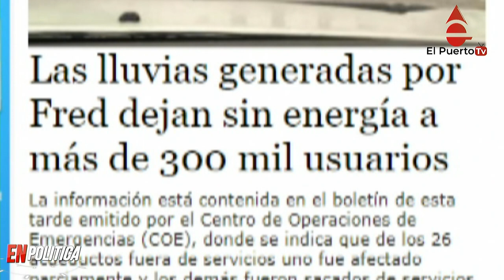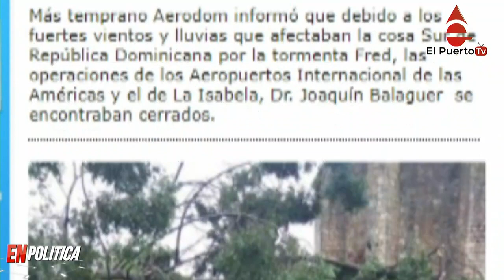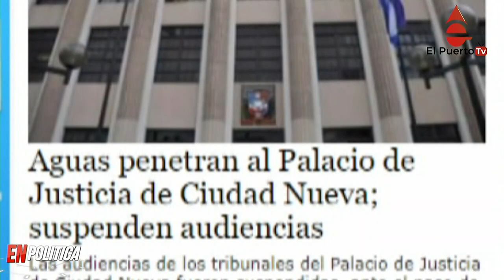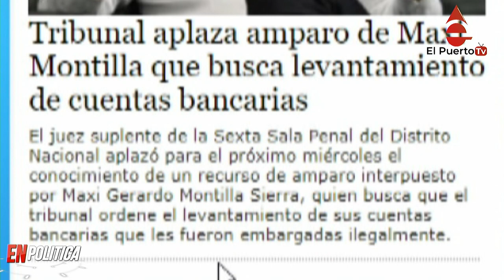Cuñado de Danilo Medina presiona al gobierno del PRM y más noticias